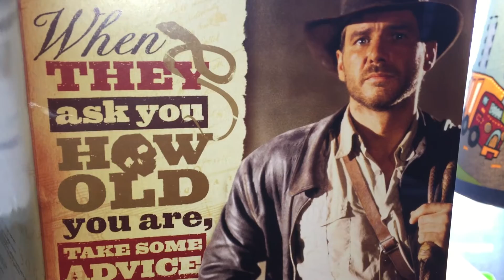Alex's Toy Show Short: Indiana Jones Greeting Card